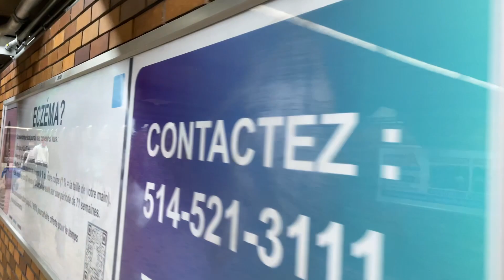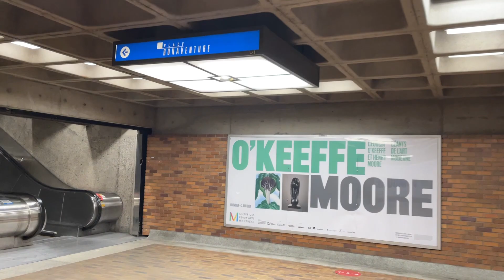[Réseau Express Métropolitain] Entrée ouverte à la gare centrale du REM par la Place Bonaventure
La gare Centrale du REM possède un passage par la Place Bonaventure pour relier avec la station de métro Bonaventure sur la ligne orange. Il s'agissait auparavant d'un passage sortie-seulement mais depuis la fin mars 2024, elle est ouverte pour un passage aux deux sens.

Ce passage comporte seulement des marches d'escaliers fixes (pas d'escaliers mécaniques ni d'ascenseurs).